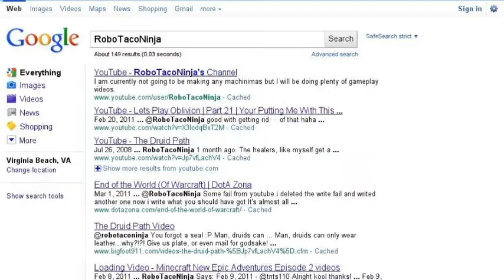I dunno.....Google it?